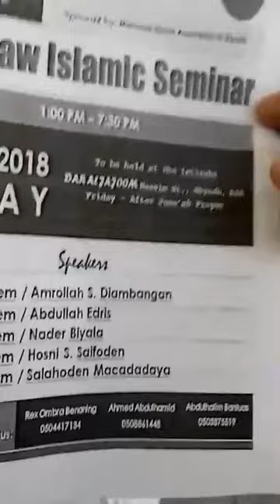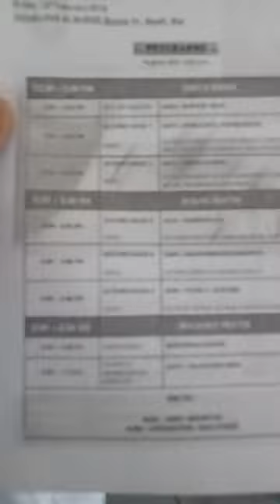Maranaw Wasiyat (So Kokoman o Kapaganad sa Ilmo) By: ABDULLAH "Abu Hanin" M. EDRES